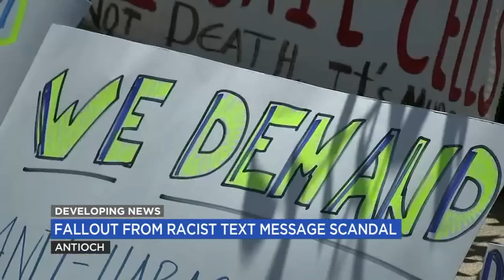Did Antioch PD, exposed in racist texting scandal, act as a police gang?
With all the attention focused on the Antioch Police Department's texting scandal involving a series of racist, sexist and homophobic messages, some are now asking if the department acted as a police gang. We asked the experts what they think.